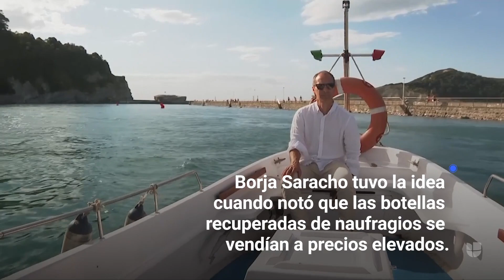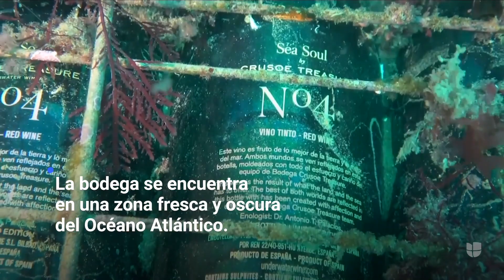“El sabor es absolutamente único”: la original forma de añejar el vino en el fondo del océano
Una bodega de vinos ha creado una original forma de madurar sus botellas dentro de las aguas del océano Atlántico. Los turistas y los expertos aseguran que las bebidas tienen un sabor único. Más noticias en Univision.

Univision Noticias es el lugar donde encontrarás la información más relevante para la comunidad hispana en Estados Unidos, América Latina y el resto del mundo.